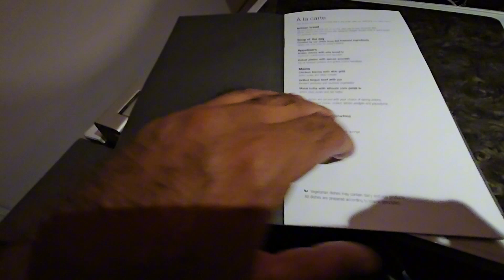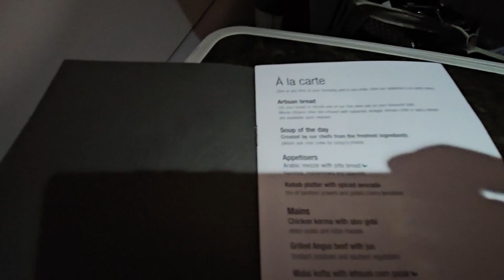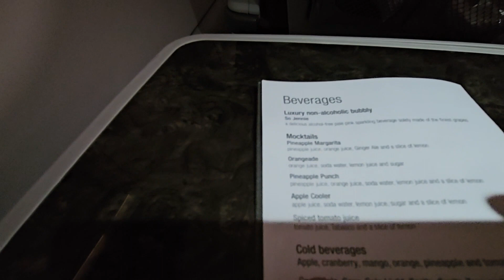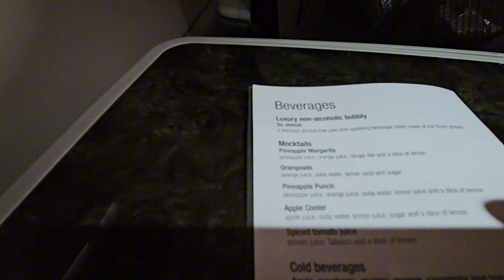Qatar Airways business class review 2023 From Doha Qatat to sialkot Pakistan